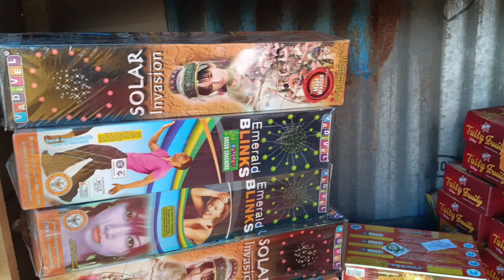happy Diwali🙏❤️ Fire crackers💥 🧨shopping cheapest ଜଟଣୀ ଭୁବନେଶ୍ୱର ବାନା ଦୋକାନpatakhe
happy Diwali🙏❤️ Fire crackers💥 🧨shopping cheapest ଜଟଣୀ ଭୁବନେଶ୍ୱର ବାନା ଦୋକାନ